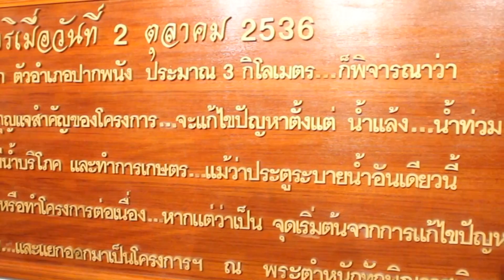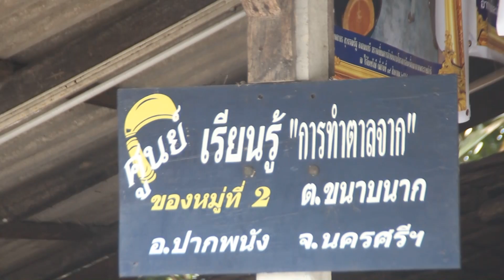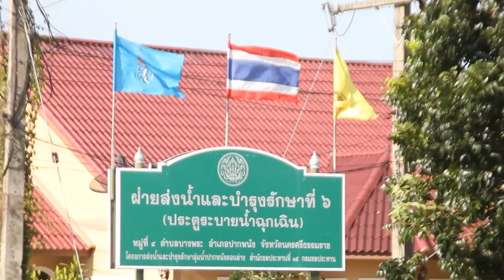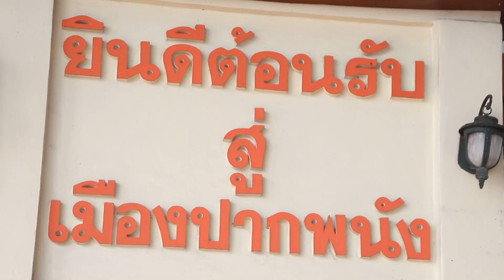VTR โครงการพัมนาพื้นที่ลุ่มน้ำปากพนังอันเนื่องมาจากพระราชดำริ